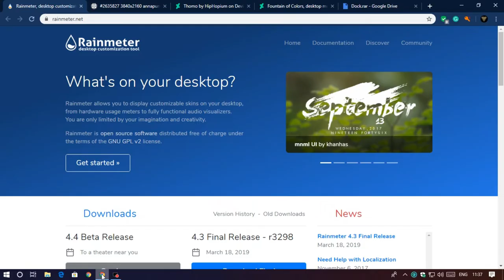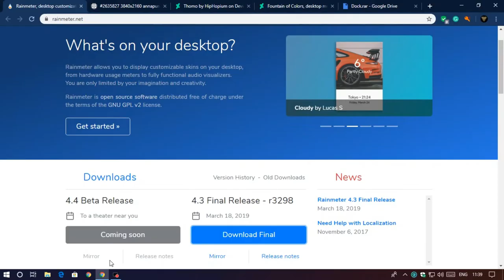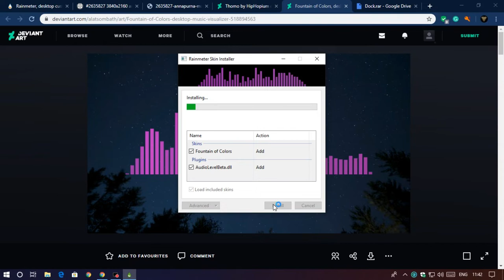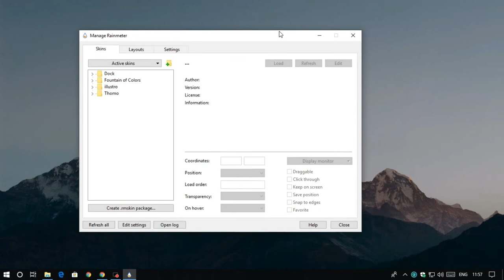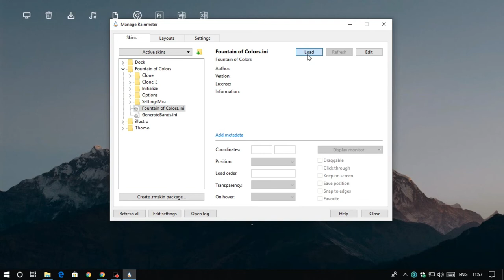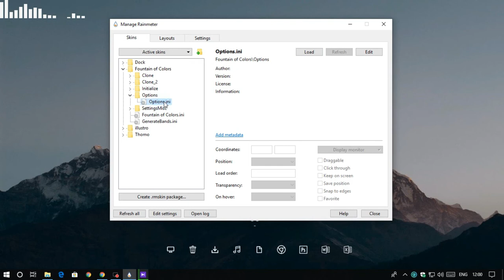SHADES DESKTOP - MAKE IT LOOK BETTER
Rainmeter is a free and open-source desktop customization utility for Windows. It allows users to create and display user-generated customizable desktop widgets or applets called "skins" that display information. Ready to use collections of skins can be downloaded and installed in packages known as "suites".

Here is an Awesome Shades Desktop Skin for You. Made up with Plenty of Smart Skins and Programs to Make It Look Better For Your Windows OS. Now It's Time to Change.

🎵 FIRST MUSIC USED IN THIS VIDEO :
🎵 Secondly Promoted by @tenzonkon-pc
🎵 Name :  Bay Breeze by FortyThr33

🎵 SECOND MUSIC USED IN THIS VIDEO :
🎵 Name : Home (feat. Ria Choony) (Instrumental) by Spectrum